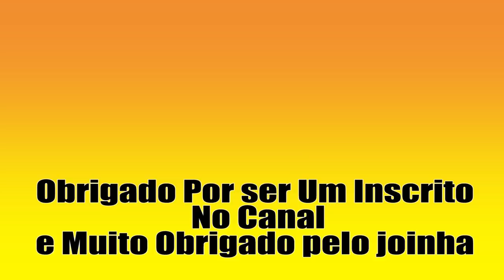50 videos da Einhell parte 25